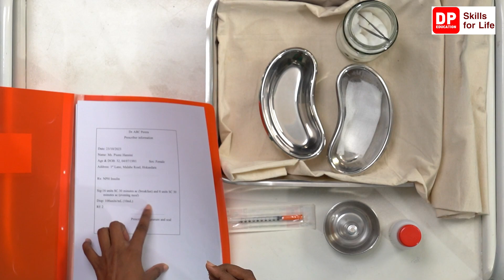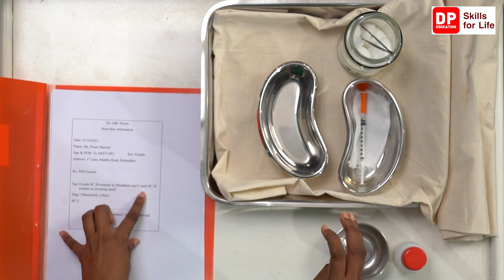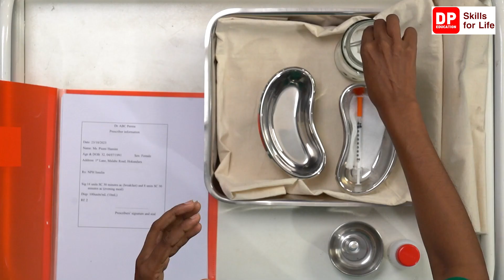08 මොඩියුලය - 09 පාඩම - චර්මාභ්‍යන්තර එන්නත් ලබා දීම/ අධිශ්චර්මය හරහා එන්නත් ලබා දීම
08 මොඩියුලය - 09 පාඩම - චර්මාභ්‍යන්තර එන්නත් ලබා දීම/ අධිශ්චර්මය හරහා එන්නත් ලබා දීම - International Certificate in caregiving